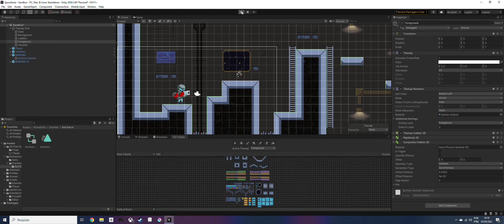unknown replay 2021 05 07 14 19 clip 1